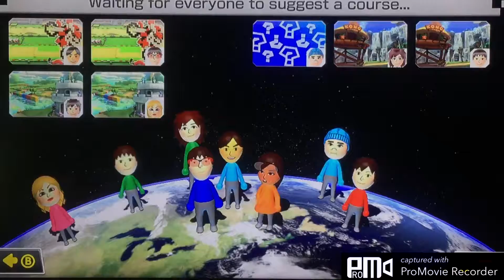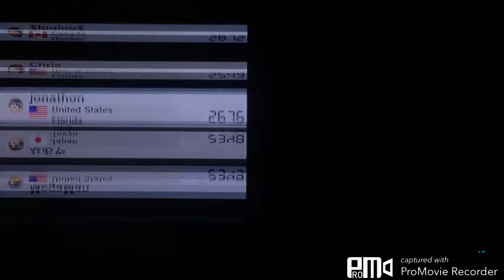Awedome is Back!!